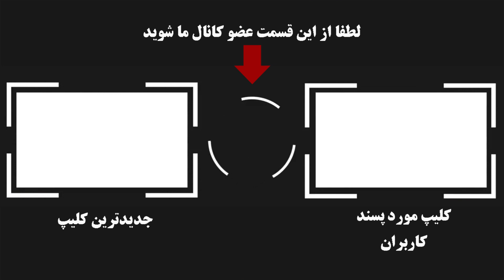بازیگرانی که همسران خارجی دارند!!